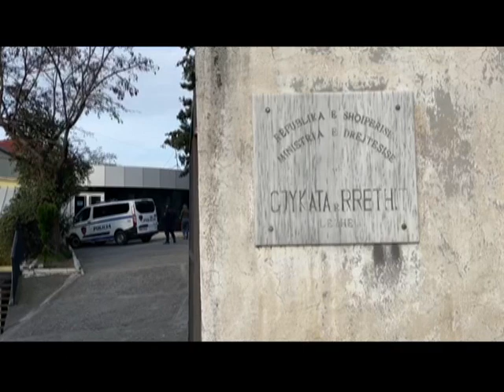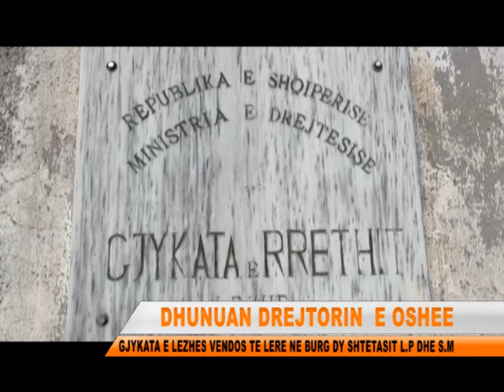BURG PA AFAT PER DHUNUESIT E KREUT TE OSHEE LEZHE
Gjykata e Lezhes ka dhene masen e sigurise arrest me burg per shtetasit L.P dhe S.M te cilet dhunuan disa dite me pare drejtorin e OSHEE Lezhe. Malotaj dhe Pepa ne bashkepunim me njeri-tjetrin, fillimisht i demtuan automjetin shtetasit Edmir Perndreces, e me pas ushtruan dhune ndaj tij.